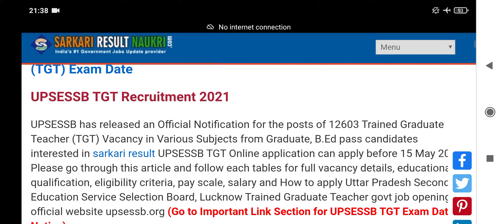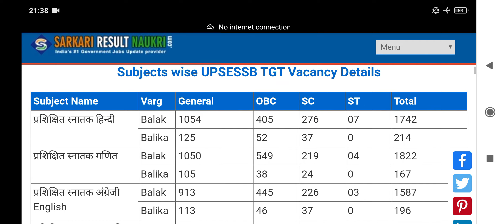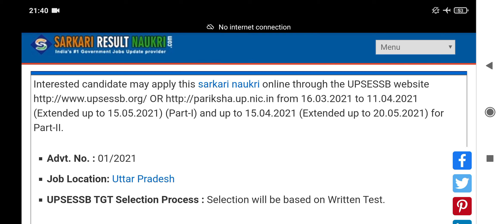UPSESSB TGT Recruitment 2021 – 12603 Trained Graduate Teacher (TGT) Exam Date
UPSESSB TGT Recruitment 2021 – 12603 Trained Graduate Teacher (TGT) Exam Date | Salary | Qualifications | Full Details

Interested candidate may apply this post online through the UPSESSB from 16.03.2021 to 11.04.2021 (Extended up to 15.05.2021) (Part-I) and up to 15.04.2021 (Extended up to 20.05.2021) for Part-II.
Advt. No. : 01/2021
Job Location: Uttar Pradesh
UPSESSB TGT Selection Process : Selection will be based on Written Test.